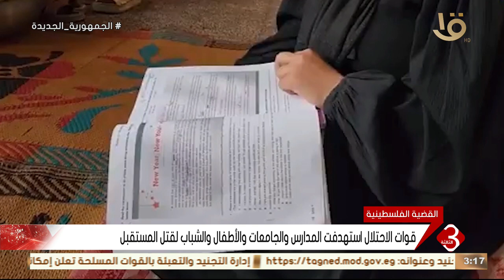قوات الاحتلال قتلت عامدة عشرات الآلاف من الأطفال والطلبة الفلسطينيين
نشرة الثالثة | قوات الاحتلال قتلت عامدة عشرات الآلاف من الأطفال والطلبة الفلسطينيين